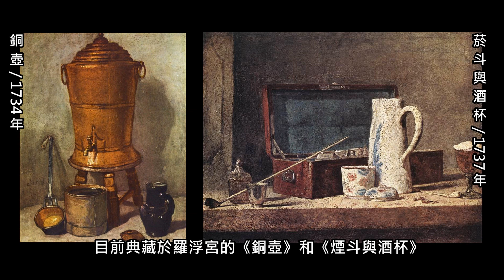洛可可藝術(下)｜福拉哥納爾 Fragonard｜華鐸 Watteau｜夏丹 Chardin｜ Rudy個人工作室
59_名畫背後的故事 (23) 洛可可藝術 (下集) 【Rudy個人工作室】

這一集將為您介紹的是「洛可可藝術」，法國另外三位「洛可可風格」的代表人物：福拉哥納爾、華鐸與夏丹。

大家好！
這裡是【Rudy個人工作室】頻道。
我退休後，沉浸在西方美術史中，很開心在這個頻道裡分享我的學習心得，希望大家能夠喜歡~